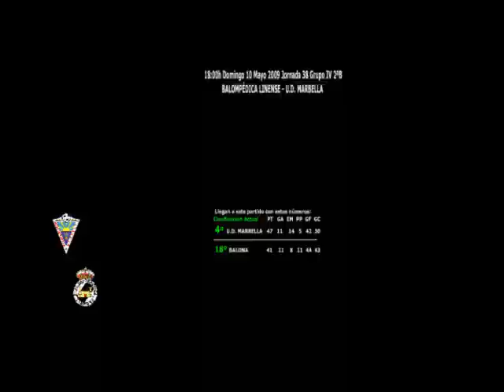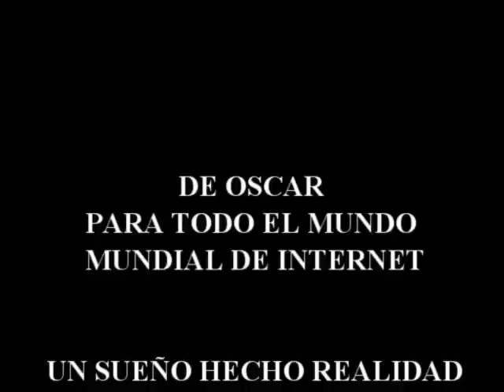BALONA 0 - MARBELLA 1 10/5/09 Estamos en liguilla!!!!!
Resumen del balona 0 - marbella 1